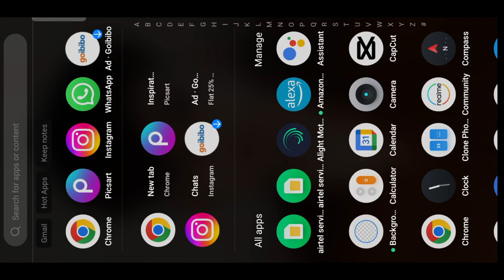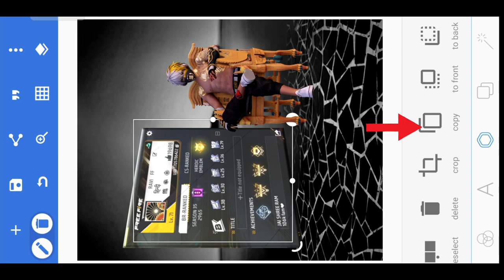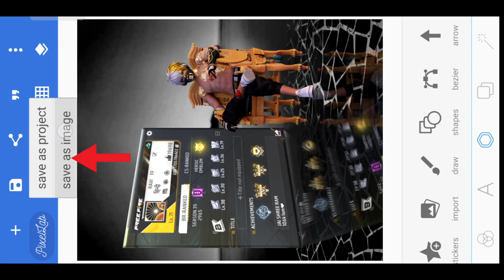free fire photo editing| free fire profile pic editing tutorial| SK GAMER 9 🔥🔥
to our latest adventure as we explore the mysterious and eerie abandoned mansion. Join us as we uncover the secrets hidden within its walls and unravel the dark history that surrounds this forgotten place. From dusty hallways to creaky staircases, every corner holds a story waiting to be told.